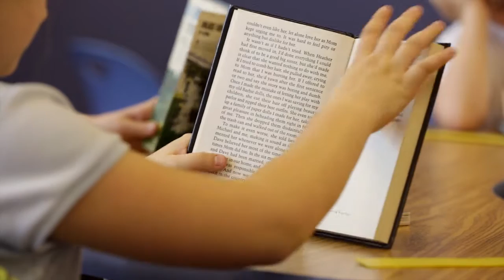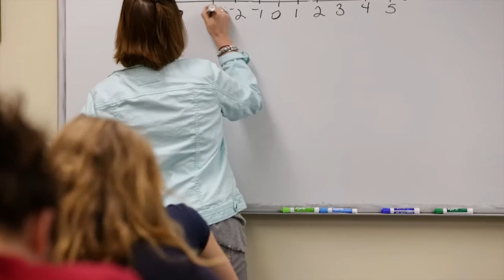St Hilary Promo 2015 FINAL Youtube